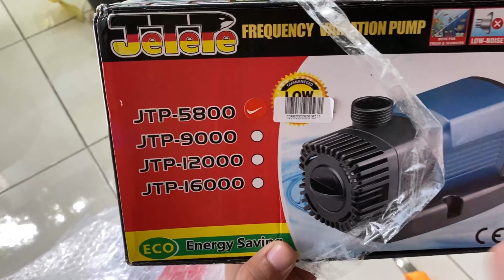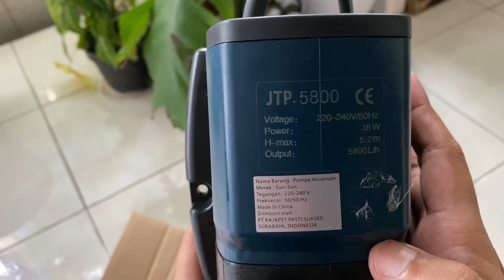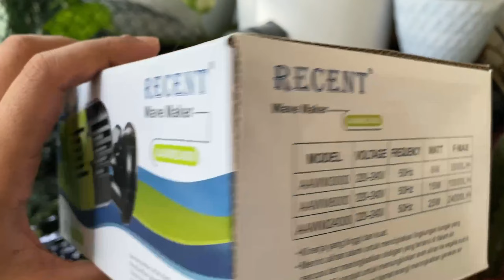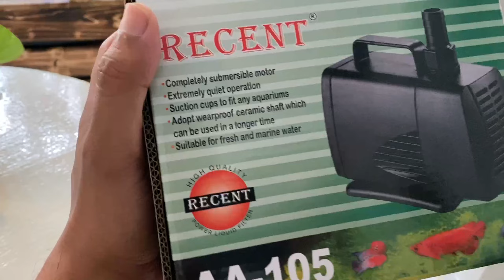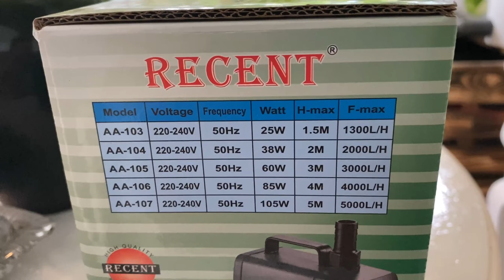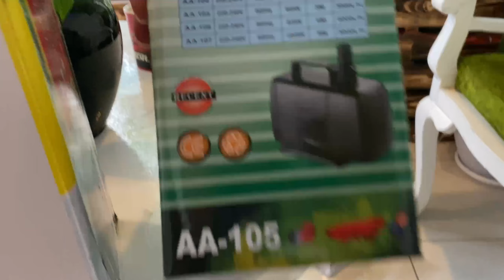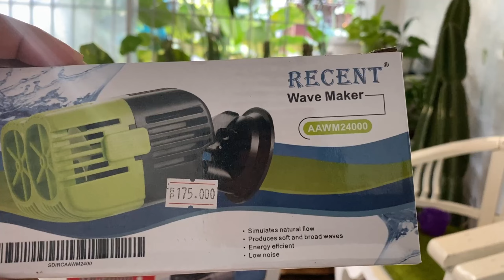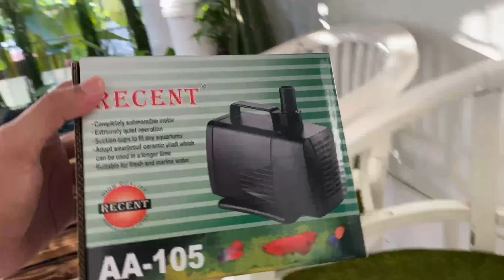Pompa kolam Sunsun JTP 5800, low watt, harga murah, semburan joss☑️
Pompa JTP 5800 ini tersedia banyak di toko online.dan pompa ini sangat baik dan kuat semburannya.